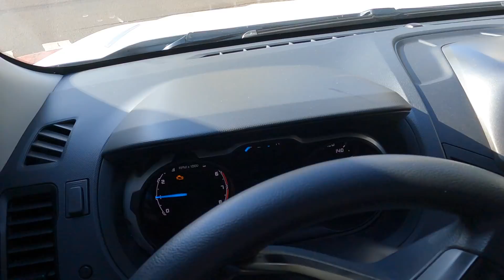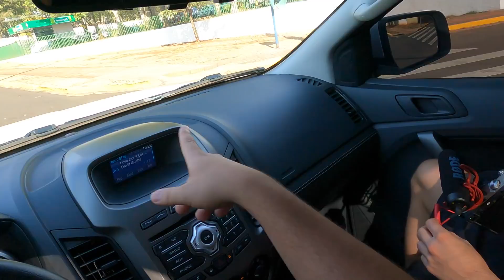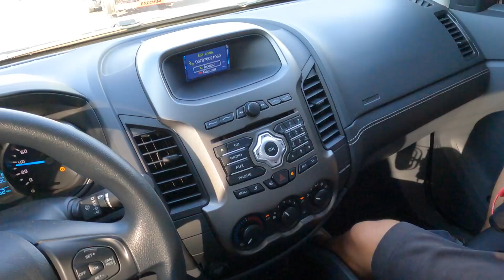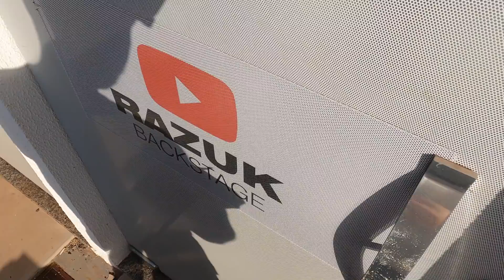VAMOS TROCAR OS PNEUS DA RANGER TURBO!!!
VALEU GALERA!!!QUER GANHAR A RANGER TURBO MAIS FORTE DO BRASIL?

VALEU GALERA!!!